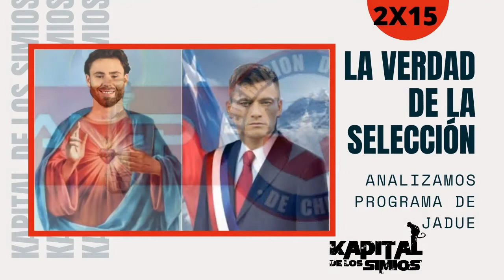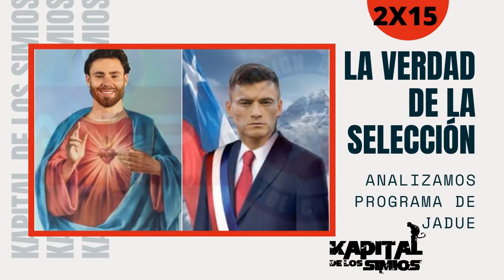⚽⚽ La verdad de la SELECCIÓN//Analizamos el programa de Jadue. Recordamos a HE -MAN y mucho más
ESTA SEMANA EN KAPITAL DE LOS SIMIOS:
LA TALLA DEL BOMBAY.
La palabra de la semana: Disciplina
- Rolandinho IPTV
- Pero como tan weon¡¡¡¡¡: Jugadores de Chile llevan “peluquero al hotel” LA GRAN VERDAD.
- La vuelta al mundo:  Buscaba huevos de tortuga y encontró cocaína ¿Qué clase de tortugas son estas?
Pausa.
Redes
Chile al día:
Revisamos programa de Jadue.
Chahuan gana en las internas de RN
Revisamos el black out del colegio médico...¿política del terror???
Pausa
La canción del recuerdo: HE - MAN
El Profe recomienda: EL DÍA DE LA MARMOTA